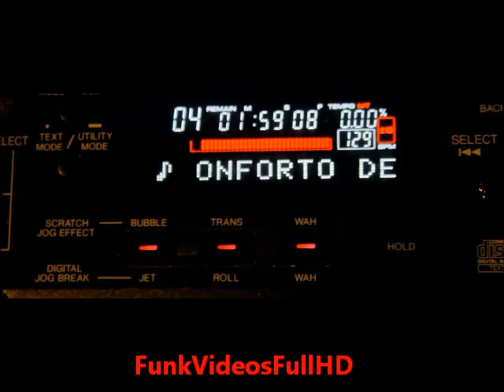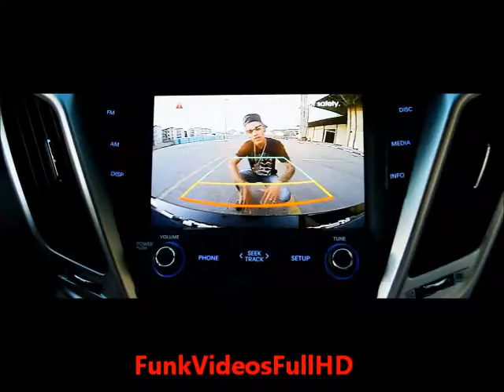MC LÉO DA BAIXADA - CONFORTO DE PATRÃO - 2012 (VIDEO CLIP HD)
NÃO SI ESKEÇA DE CLIKAR EM GOSTEI E SI INSCREVER SE NO CANAL